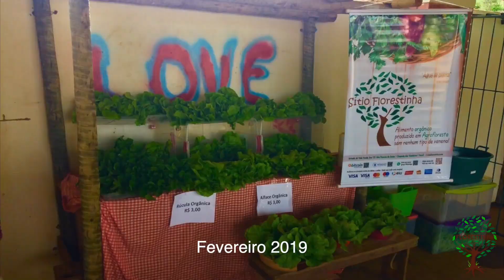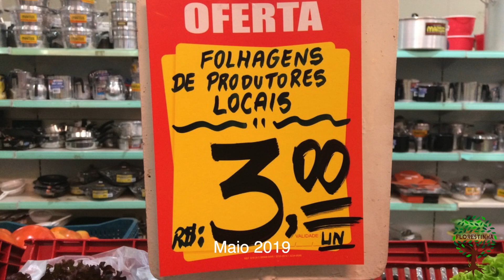Florestinha 2017 a 2020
Os primeiros 3 anos da Florestinha editados em 5 minutos.